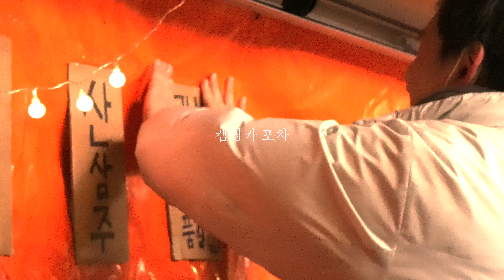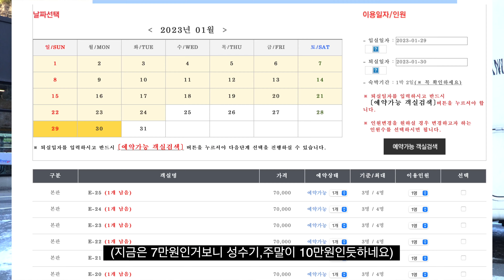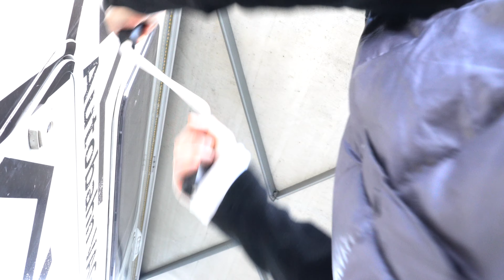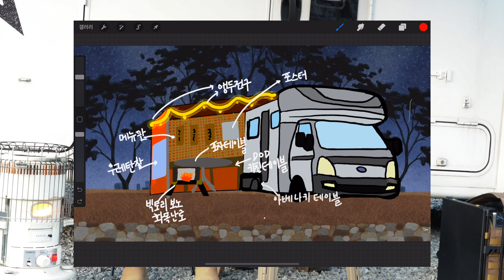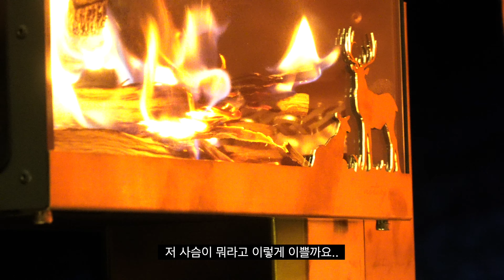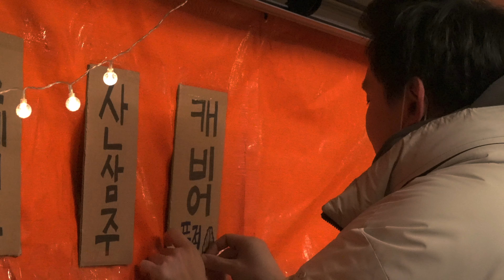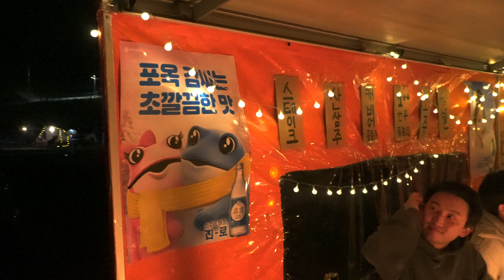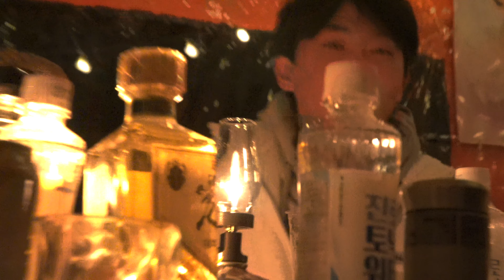한겨울❄️ 캠핑카에 포장마차..잘될까요? / 진천 더빌리지캠핑장 / 캠핑장추천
*캠핑장비
캠핑카: 스타모빌
테이블: 온도캠핑 높이조절 우드 롤테이블
헬리녹스 필드오피스M
의자 : 헬리녹스 체어원 라지 체어
조명: 크래모아
버너: 스노우라인
토치: 소토, 미니멀웍스 롱토치
장작가방: 부르클린웍스 캔버스 백
키친테이블 : DOD 쿠킹킹 테이블
난로: 파세코
화목난로: 빅토리캠프 보노
아이스박스: 밤켈 소프트쿨러

*촬영장비
카메라: 소니 a6400
렌즈: 소니 18-105mm f4 g oss
삼각대: 호루스벤누 QZSD-999HL TOP
마이크: 로데 VideoMic GO